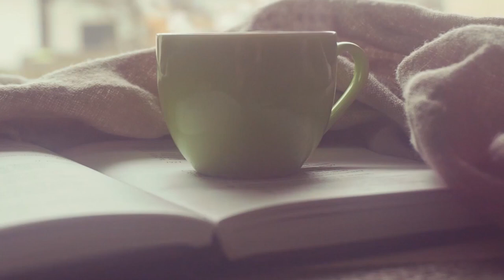강사 진로 상담 후기